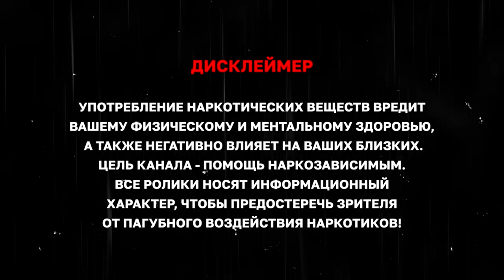15 лет на наркоте закончились чудом | Как вылечиться от наркозависимости бесплатно | Форум нонарко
4 года назад в НоНарко обратился Александр. Ему тогда было всего 25, а стаж употребления был уже 10 лет😱

У него не было денег на прохождение реабилитации в нашем центре, но он очень хотел бросить наркотики и сильно старался. Благодаря нашему форуму, статьям от психологов и поддержке команды и комьюнити Саша смог вылезти из этого ада и вот уже 4 года живет трезвой счастливой жизнью.

Эта история – живое подтверждение того, что все возможно, если есть большое желание и если приложить усилия! Мы очень рады, что смогли помочь ему даже дистанционно.